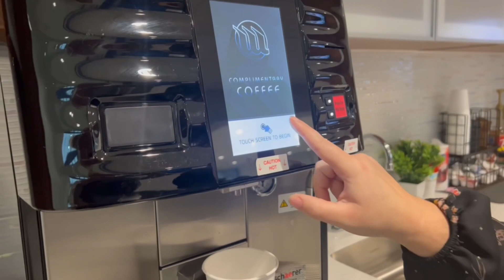Complimentary Coffee!!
With the cold weather here, warm up with a complimentary cup of the best coffee in town while you check out a new vehicle or wait for your vehicle to be serviced! ☕️